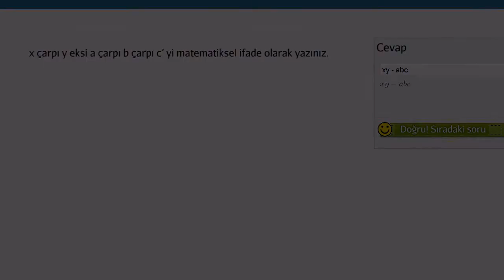Cebirsel İfadeler Yazma 3. Örnek (Cebir Öncesi)